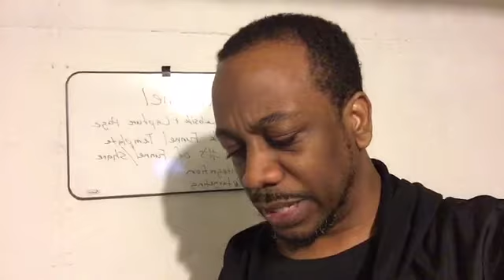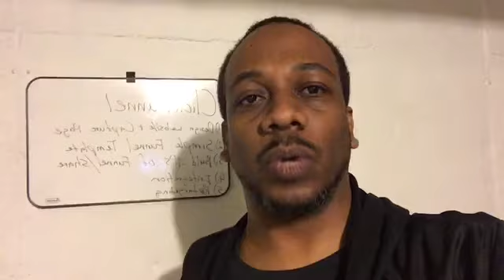Ways To Increase Your Income : Work From Home Strategies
It’s 2018 and things are different in the job industry.  People are always looking for ways to Increase their income.

In this video I discussed some of the strategies I use to increase my income working from home.

Start increasing your income today.

Other ways of increasing your income is learning online marketing and branding. Use this system and training to learn the best of doing so

Increase Income
Work from home
Work online
Online Marketing

One of my favorite system to help with getting results generating income from home

Learn the new skills of today and increase your income using some of these resources, strategies, and website to give yourself a raise.

It's that time, when you can do it anytime.

Ways to increase your income

Increse Your Income without working more
Increase Your Income Online
Increase Your Income from Home

Increase Your Income immediately
Generate income online

Increase Your Income without getting a pay raise
simple ways to increase your income

how to increase income online
how to increase income without working more

how to increase income in business
how to increase your money fast

sources of extra income

how to have a second income

If you are looking for a better way to increase your income and would want to learn how you can use the internet to create a better life, then ;you would want to take steps with this for great results